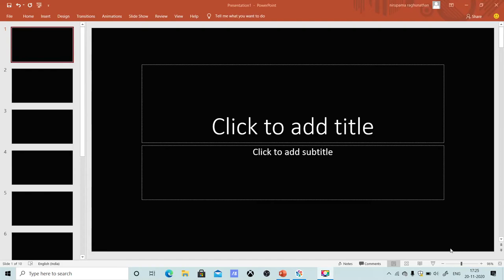RATIO OF ISOSCELES TRINGLES AND ITS APPLICATION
THIS VIDEO CONTAINS PROBLEMS SOLVED USING ISOCELES RIGHT TRIANGLE RATIO